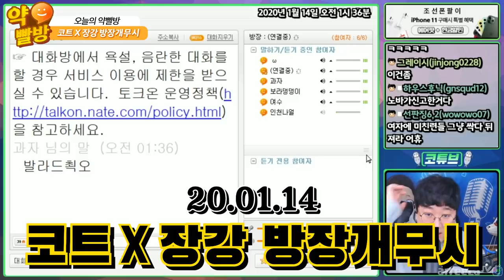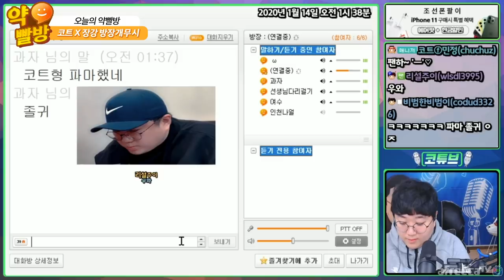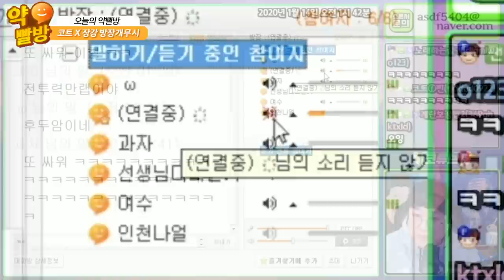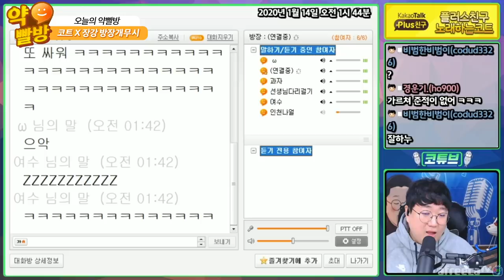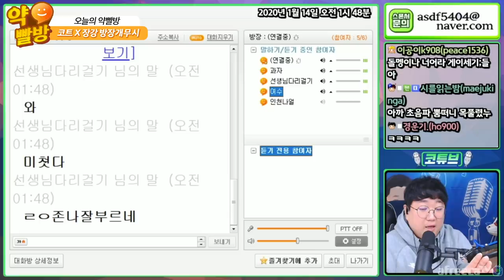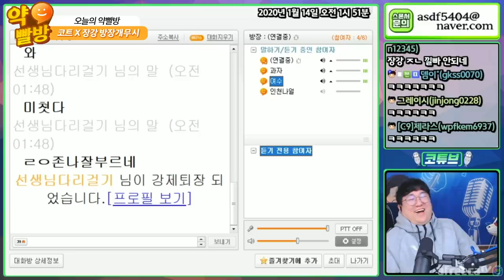😝코트x장강😝 그들이 사람을 대하는법 [노래하는코트]